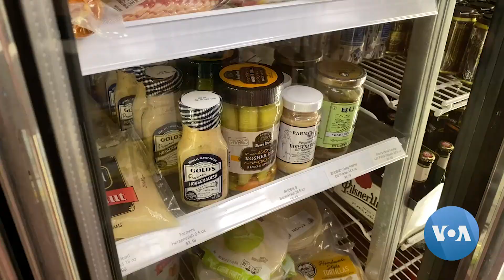COVID-19 Could Be Robots' Time to Shine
At a time when human contact is considered a health hazard, robots may be more useful than ever. From helping with the shopping to keeping healthcare workers safe, the COVID-19 pandemic could be the moment for robots to shine. VOA's Steve Baragona has more.